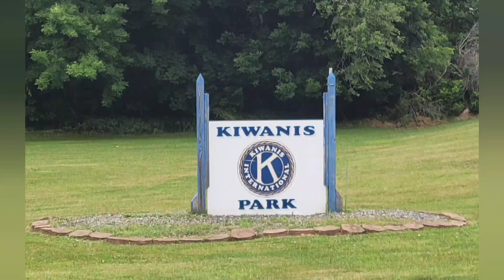Kiwanis Park, Geneva, Ohio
In town for our 45th HS reunion, so I decided to film some of my old haunts...